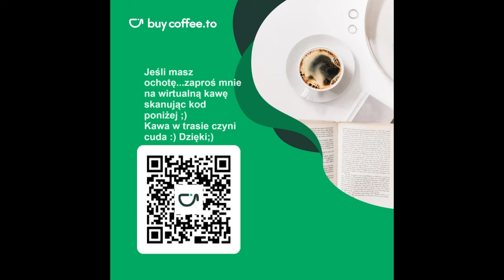Atak paniki żołnierza. Rzecznik potwierdza-zdarzenie miało miejsce. Powódź-oficer okradał powodzian.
Co raz więcej zdarzeń i pracy dla służb.

Masz ochotę wesprzeć ten skromny kanał???
Chcesz dołożyć cegiełkę do jego rozwoju?
Super! Dziękuję ślicznie:) Już mówię jak można...

Dokonując przelewu darowizny na konto:

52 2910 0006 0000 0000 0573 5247
w tytule wpisz DAROWIZNA

Masz pytania? Spostrzeżenia? Swoje zdanie na dany temat? Propozycje tematów? Napisz do mnie: